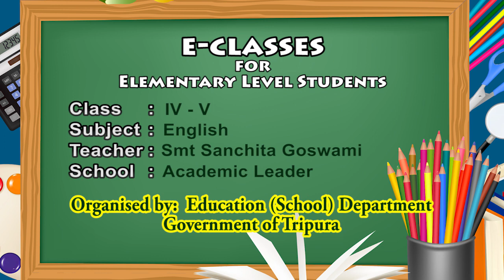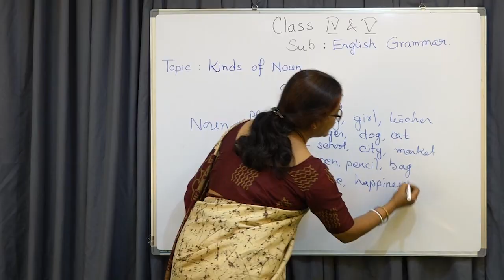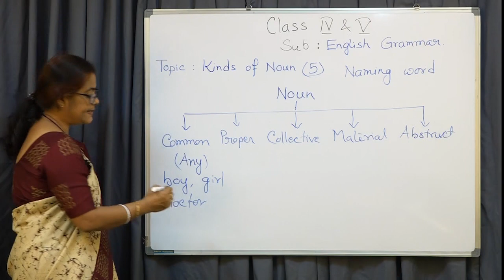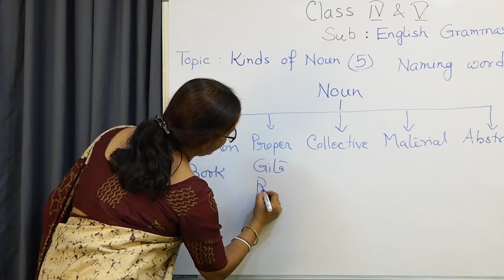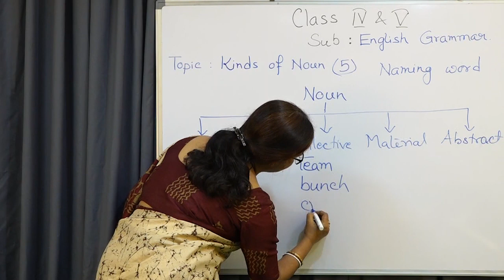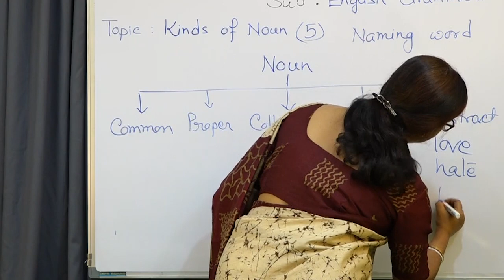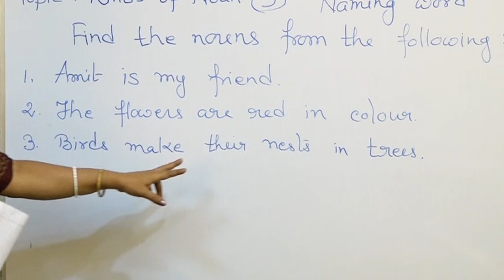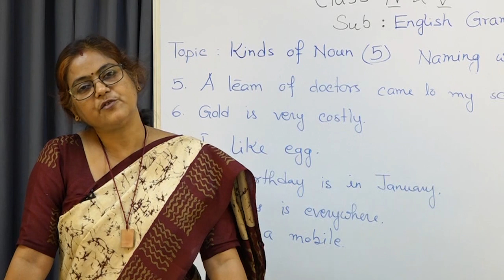English Class IV-V Grammar( Kind of Noun)